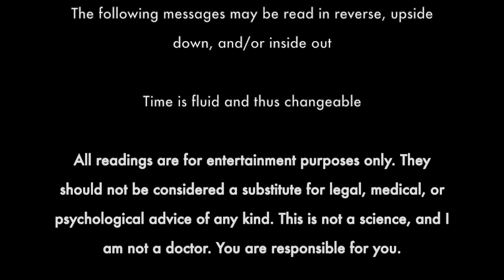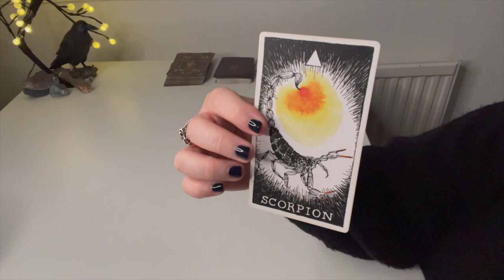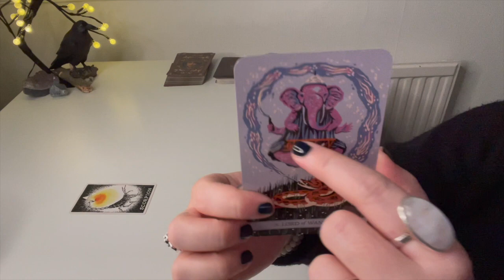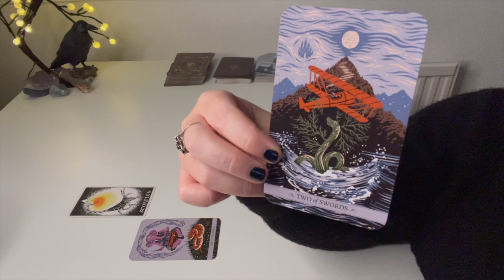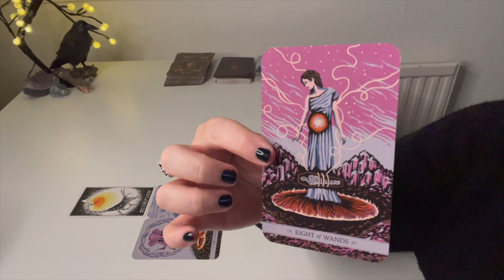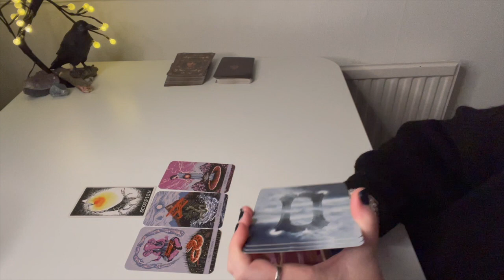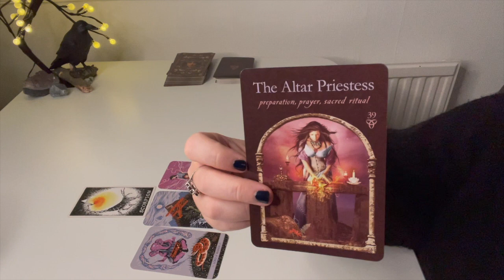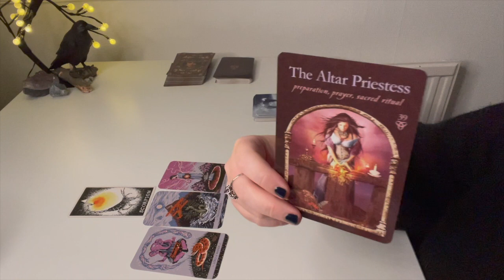SCORPIO- THE MAGIC APPLE! (DEC)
_lady_crow_

Decks used:
Animal Spirit by Kim Krans
The Mystical Dream Tarot by Janet Piedilato
Avalon Oracle by Rose Inserra